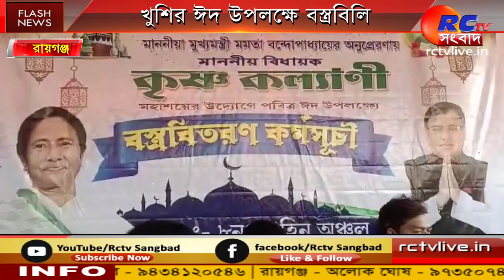Cloth Distribution | খুশির ঈদ উপলক্ষে বস্ত্রবিলি